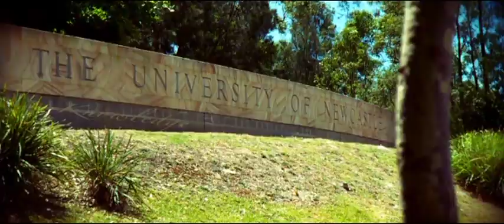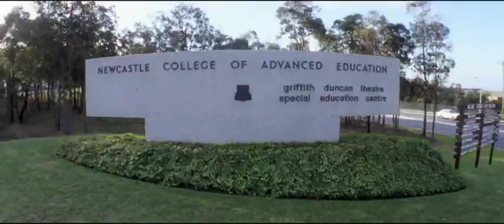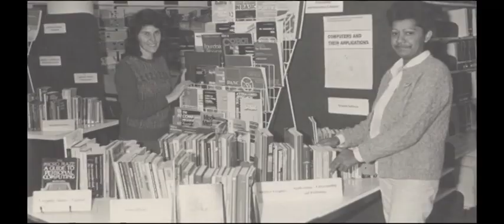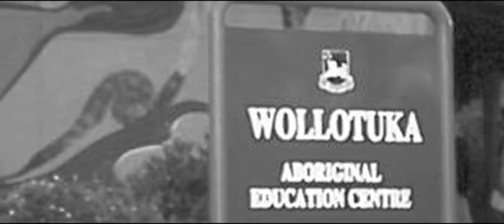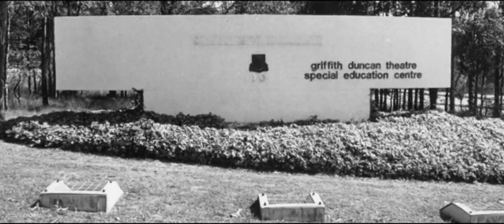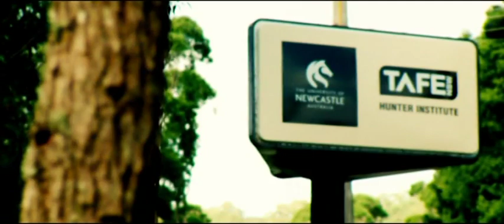The Wollotuka Institute A 30 year History (2014)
Created by The Wollotuka Institute, University of Newcastle, Callaghan Campus

Digitised from DVD 2023